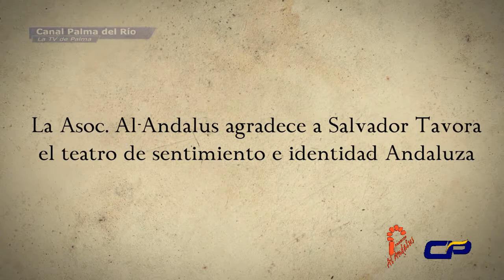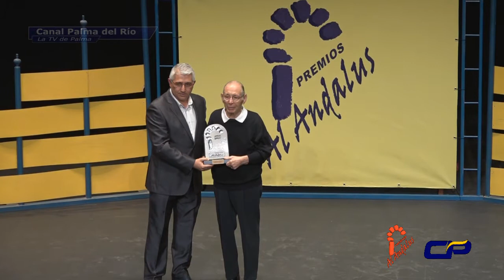XXI edición de los Premios Al-Andalus (5) FACEBOOK: Canal Palma del Río